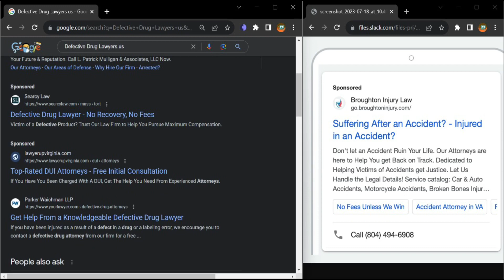Searcy Law: Callout Extensions & Google Ads Errors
From maximizing ad space with callout extensions to mastering the fine art of spotting and rectifying errors in your Google Ads campaigns, this video is your guide to advertising success.

USEFUL RESOURCES